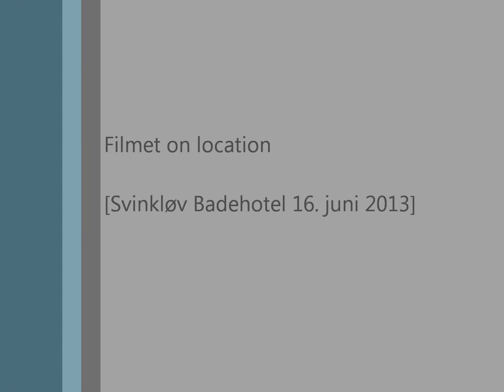Kaare Norge Svinkløv Badehotel 160613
Spanish Romance fremført af Kaare Norge ved Svinkløv Badehotels Sommermatiné søndag d. 16. juni 2013.